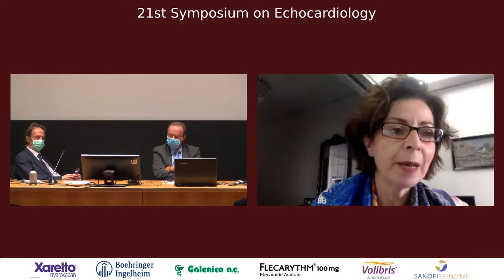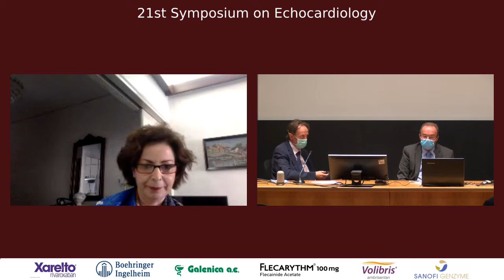Discussion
4. HEART FAILURE 3
Chairpersons: I. Paraskevaidis, A. Trikas
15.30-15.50 Heart failure: Imaging inflammation or measuring markers in order to guide therapy?
 Ch. Chrysohoou
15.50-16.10  Myocarditis: from diagnosis to critical support (ECMO)
 E. Leontiades
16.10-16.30 Heart failure in Fallot survivors
 S. Apostolopoulou
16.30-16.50 ICD and all-cause mortality in left ventricular assist device carriers: results from the PCHF-VAD registry
 M. Bonios
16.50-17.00       Discussants: A. Frogoudaki, E. Tzatzaki